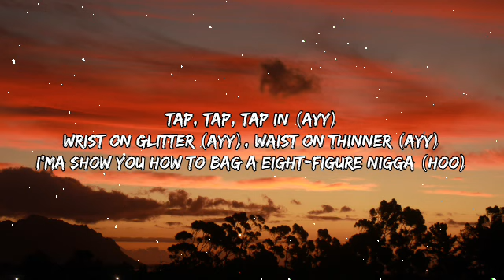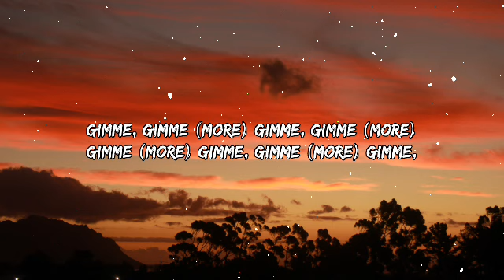Saweetie & Britney Spears - Tap In X Gimme More (Lyrics) [TIKTOK SONG]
[Lyrics]

Tags ✏